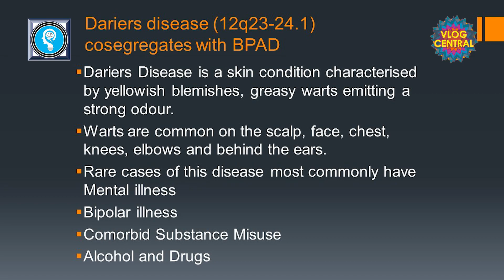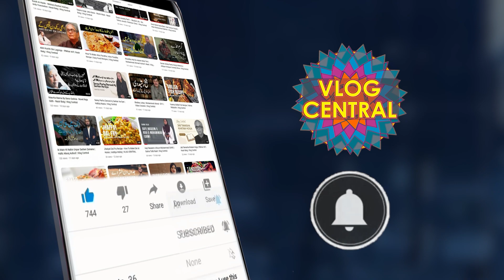What is Darier Disease? - Treatment of Darier's Disease | Keratosis Follicularis | Dr. Raheel Karim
Dariers Disease
Dariers Disease Nails Treatment
Skin Disease
Grover's Disease
Dariers White Disorder
Bullous Disease
Darier’s Disease
Grover's Disease Treatment
Ferdinand-jean Darier
Irritation (Disease Cause)
Rare Disease,skin Barrier
Barrier Genes,darier's
Darier's Disorder
Darier's Sign
Keratosis Folicularis
Pemphigus Vulgaris
Treatment Of Darier's Disease
Keratosis Follicularis
Dr. Raheel Karim